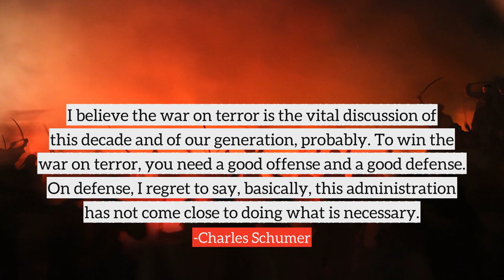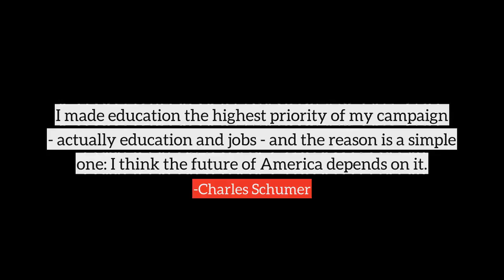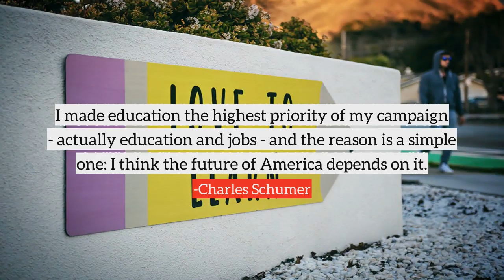Charles Schumer top Quotes, best quotes from Charles Schumer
Following are the few quotes from Charles Schumer, in this video
1) I believe the war on terror is the vital discussion of this decade and of our generation, probably. To win the war on terror, you need a good offense and a good defense. On defense, I regret to say, basically, this administration has not come close to doing what is necessary.
2) You can set up whatever negotiations or structure you want, but until the Palestinians are willing to accept the fact, as the majority of Israelis do, that there should be two states between the Jordan and the Mediterranean, we won't have peace.
3) If we are going to stay a great power and I hope and pray we will we need the truth. We need to know what is going right and we need to know what is going wrong. There is no greater time than now.
4) Giving up even an ounce of precious freedom is a very serious thing to do.
5) When one has success, the answer is not to undo that success. It is to continue what has been done.
6) So I want my kids to go to public schools because I think it's a better education overall.
7) A devastating commentary on the war in Iraq is that we have been unable to spend money on infrastructure.
8) Barack Obama knows that to create an economy built to last, we need to focus on middle-class families. Families who stay up on Sunday nights pacing the floor, like my dad did, while their children, tucked in bed, dream big dreams. Families who aren't sure what Monday morning will bring, but who believe our nation's best days are still ahead.
9) I'm strongly for a patient Bill of Rights. Decisions ought to be made by doctors, not accountants.
10) Voters did say 'repeal health care,' they did say 'reduce the size of government.' But not a single one of them from the tea party or anywhere said 'give tax breaks to the wealthiest.'
many more...